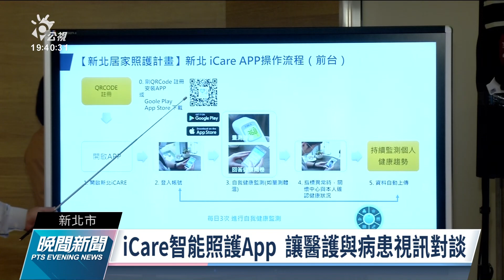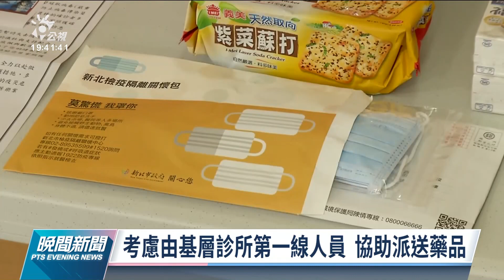新北居家照護全國先行 無症狀及輕症個案可在宅照護｜20220411 公視晚間新聞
指揮中心公布居家照護指引後，新北市長侯友宜也宣布，新北居家照護從今天開始正式啟動，讓65歲以下、無懷孕或洗腎的無症狀或輕症個案可以在家照護。